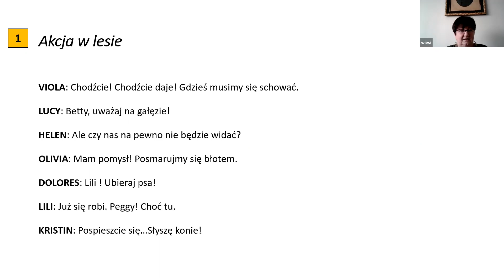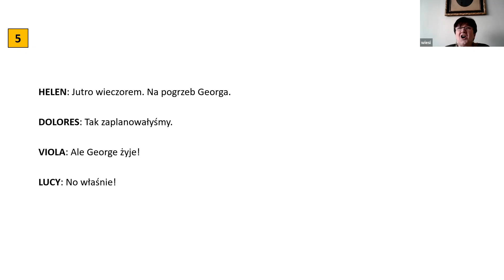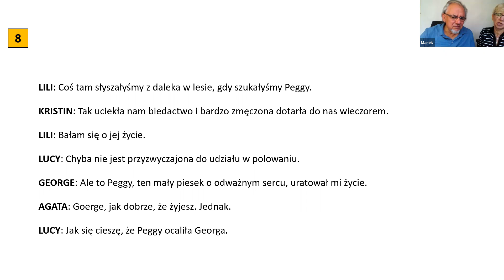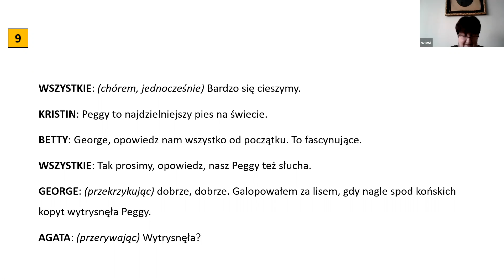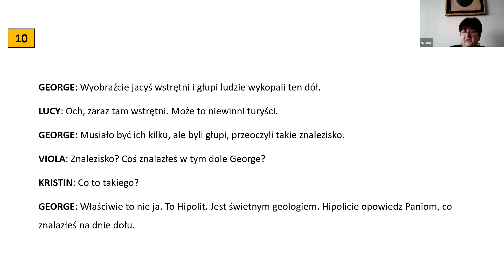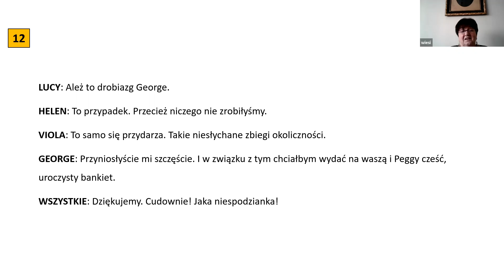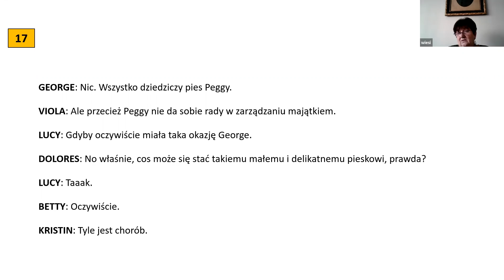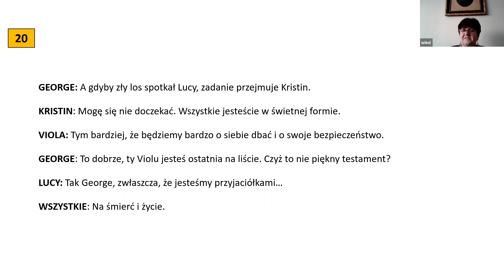22.09. cz. 2 - Warsztat Domowego Teatru Radiowego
Przygotowanie i prowadzenie: Małgorzata Chojnacka i dr Marek Chojnacki, w ramach projektu sfinansowanego z Programu Kultura w Sieci 2020 Narodowego centrum Kultury;realizator: Stowarzyszenie ECIM HIPOKAMP z Łodzi